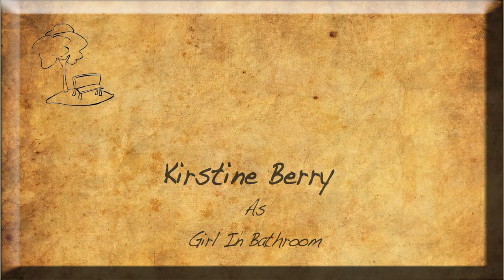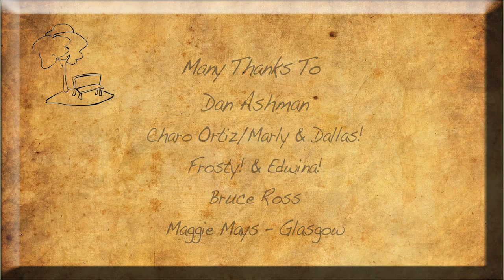IF IT'S TO BE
This was my final film for my college course.  The sound isn't good in some parts and it's a little rough around the edges but I'm very happy with it.
I wrote, cast, directed, edited, colour corrected and did the titles on it.